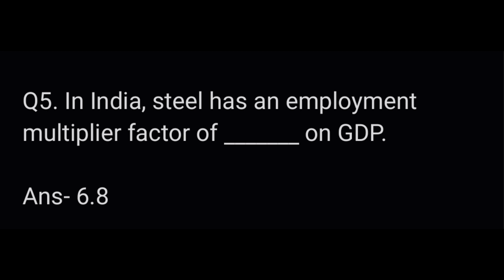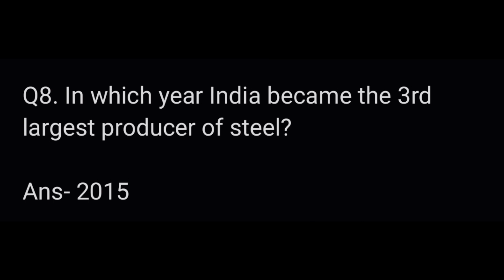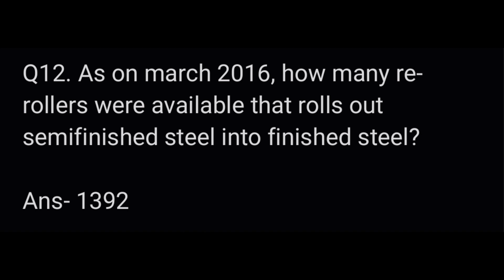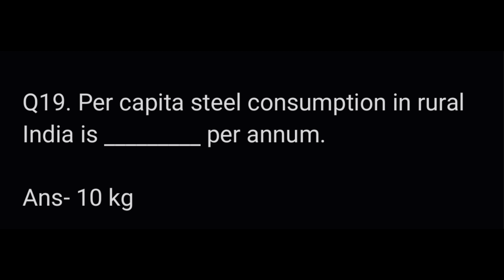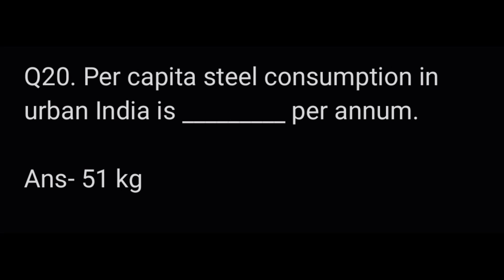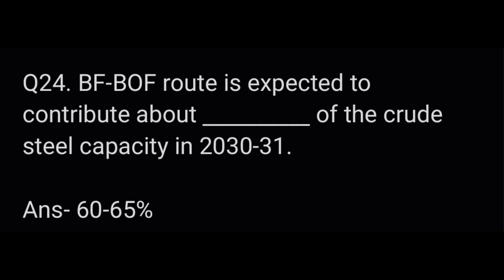QUESTIONS ON NATIONAL STEEL POLICY || SAIL JUNIOR OFFICER EXAMINATION 2022